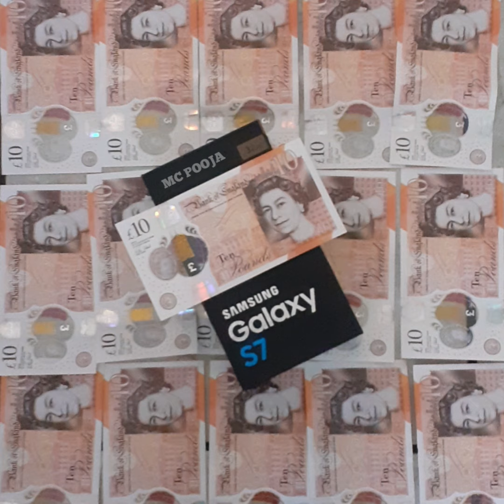MC Pooja - Money and a Samsung Box (Audio)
Listen to the official audio of MC Pooja's track "Money and a Samsung Box".

2020 Copyright Pooja Music